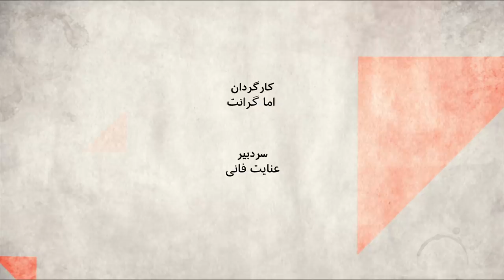دولت ایران با کساد اقتصادی بدلیل ویروس کرونا چه کار می تواند بکند؟ صفحه دو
سازمانها و نهادهای بین المللی در باره اوضاع اقتصادی جهان، در پی فراگیر شدن کرونا هشدار می دهند. اقتصاد ایران هم که با وجود تحریم  وضعیت به سامانی نداشت، حالا با کسادی بازار در شب عید، با نگرانی جدی تری مواجه شده است. بسیاری از شرکت‌ها دست به تعدیل نیرو زده اند. رکود بازار بیش از همه به کارگران روزمزد واقشار کم درآمد صدمه می زند. دولت در چنین وضعی باید چه کند؟ از نهادهای بین الملی وام بگیرد و به بازار تزریق کند؟ آیا دخالت در بازار در این شرایط لازم است؟
مهمانان برنامه صفحه دو:
  علیرضا صلواتی، کارشناس اقتصاد سیاسی
 فرهاد گوهردانی، پژوهشگر توسعه سیاسی